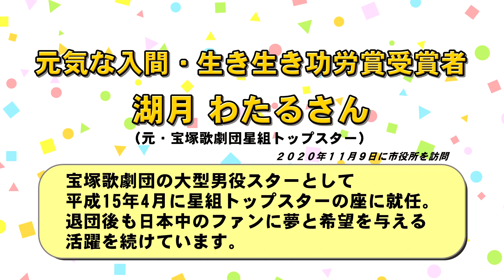元気な入間・生き生き功労賞受賞者「湖月わたるさん」田中龍夫市長訪問（2020/11/9）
2020年11月9日、入間市出身で宝塚歌劇団星組トップスターにもなり、現在舞台を中心に活躍中の湖月わたるさんが地元入間市に帰ってきました!!
広報いるま12月1日号の表紙写真をお願いしたところ、快く受けていただき、旧石川組製糸西洋館を会場に湖月さんを撮影しました。もちろん、プロカメラマンによる撮影です！さすが宝塚のトップスター✨立ち姿を始め様々な撮影ポーズに、素敵オーラがあふれ出ています。
撮影後、入間市役所を訪れ、11月17日で任期満了となる田中市長へ花束とご挨拶をいただきました。

※入間ケーブルテレビで放送された内容を公開しています。
撮影・協力：入間ケーブルテレビ